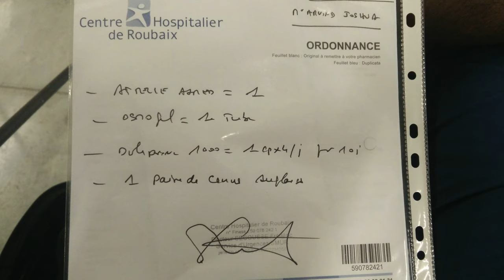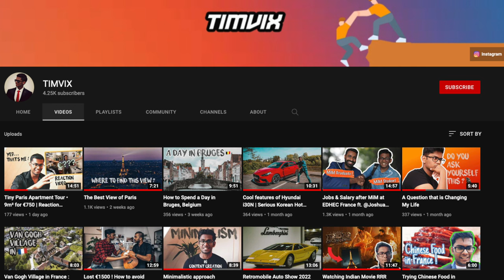Study in France: 7 things I wish I knew before coming to EDHEC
Welcome to MiM Wednesdays!

I did the EDHEC Grande École programme back in 2016 and it changed a lot in my life!

There's a huge culture shock for an Indian coming to France, and many things to learn. This video is about how the ones I discovered during my stay at EDHEC.

0:00 Intro
0:37 1. Acknowledging why I'm here
1:23 2. France needs French
2:53 3. Only bring what you can carry
4:19 4. You need supplements
5:21 5. You have different needs (relative to the locals)
7:32 6. Finding a job/internship is hard
9:14 7. Learn to cook

These things would surely have made my study in france much easier. As an Indian student, I come from a background that's common to thousands of other students that will have a similar experience. The MIM programme at EDHEC (also known as the grande ecole programme locally) has helped me pay back my debt and find a job in an industry I wasn't sure I'd be interested in.